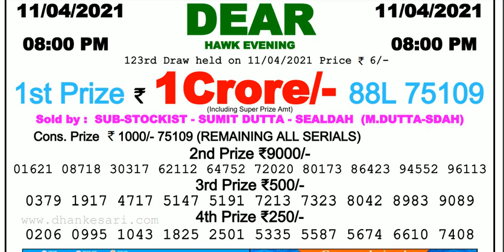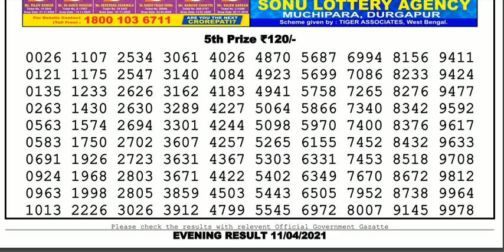Nagaland Lottery Sambad Result | Dear Lottery